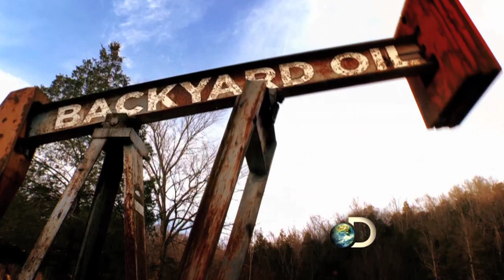City Boy Searches for Oil | Backyard Oil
Watch BACKYARD OIL Tuesdays 10|9c on Discovery. | Coomer lets this city boy "search" for oil.